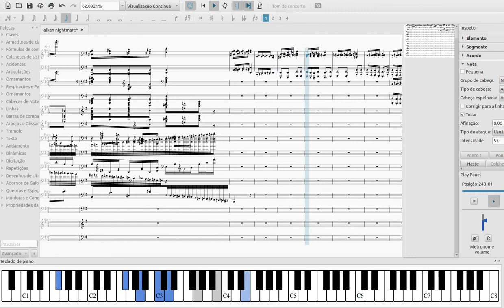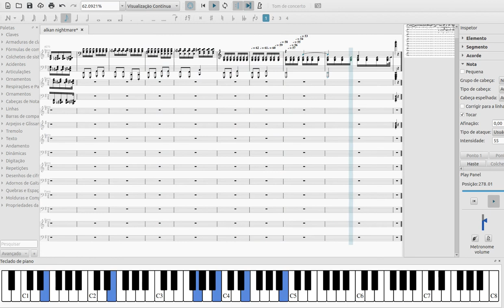Vituri - Classical gambiarra ep.1: Alkan's "Le festin d'Esope" for 12 and a half hands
Alkan plays Alkan playing Alkan